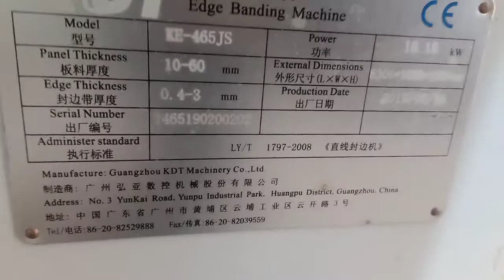edge banding machine